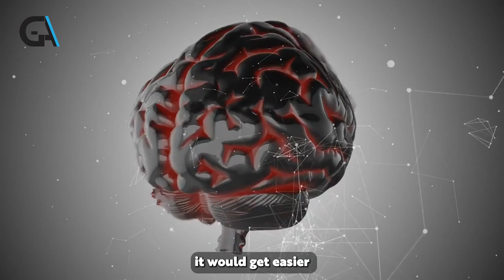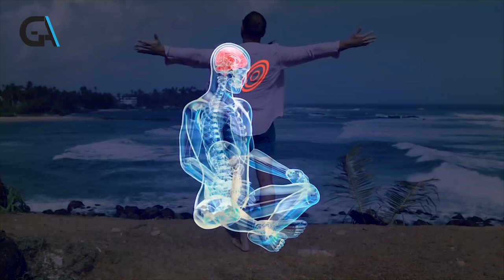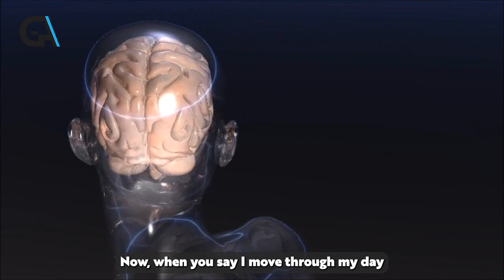The SECRET of Attracting Abundance into Your Life - Doing This One Thing First!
Dr Joe Dispenza (2021) -The Secret of Attracting Abundance into Your Life - Doing This One Thing First!

In this video, Dr. Joe Dispenza explains how to tap into the power of your subconscious mind and make a decision about what you want in life. If you want to attract money and abundance into your life, then do this first!

Dr Joe Dispenza is an international lecturer, researcher, corporate consultant, author, and educator who has been invited to speak in more than 33 countries on six continents.

✅ Love this channel? Like our work and want to be a sponsor? (Thank you in advance)

👉Fan of Dr. Joe Dispenza? CHECKOUT OUR LATEST PLAYLIST OF JOE DISPENZA for more inspirational videos: ➡️

For videos on topics --Manifestation, Law of Attraction, meditation, healing meditation, morning meditation, the law of attraction (loa), and other motivational videos and motivational speeches.

✅Get Ready For What Will Happen (IT'S BIG) l Dr. Joe Dispenza Law of Attraction (2021) ➡️

✅How To Change Your Life By Focusing On Your Heart l Dr. Joe Dispenza

✅Dr. Joe Dispenza l TRY This NEW FORMULA To Change Your Destiny l MUST WATCH!!➡️

✅How to MANIFEST The FUTURE You Want By Doing This l Dr. Joe Dispenza➡️

✅THE SECRET FORMULA Of Breaking The Habits Of Being Yourself l Dr. Joe Dispenza Meditation

 MANIFESTATION PRODUCTS
1.  Manifestation Magic Mega Hit!➡️

◎ Our promise to our viewers:
Here at Great Advice, we attempt to make the absolute best conscious expanding material to assist empower our viewers and assist you to reach your highest and best version of yourself self. We create videos from various teachers from everywhere on the planet helping to empower and encourage through the law of attraction, metaphysics, and quantum science.